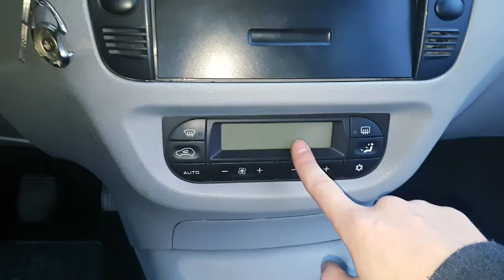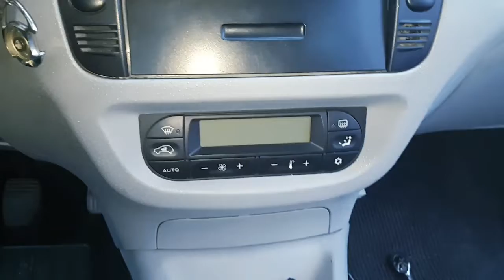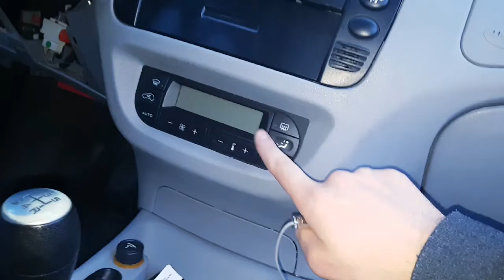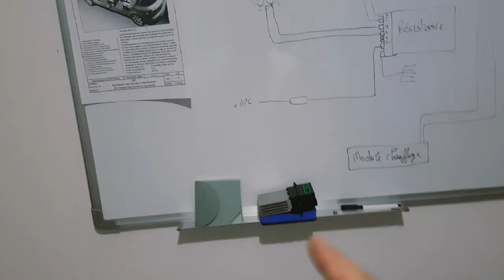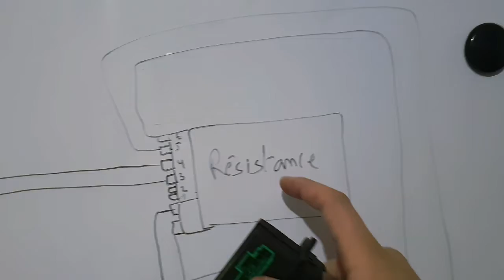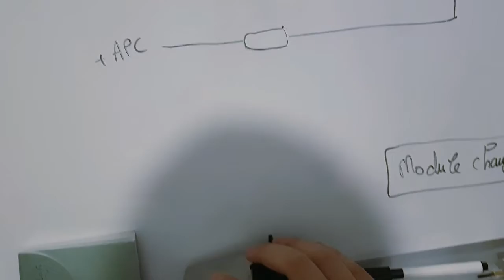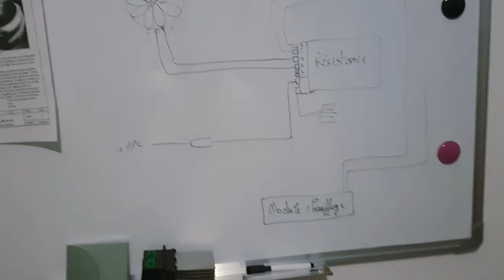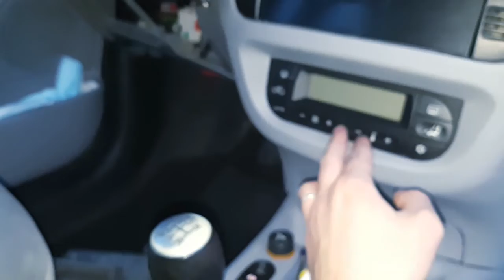طريقة كشف سبب عدم دوران المروحة الداخلية وكيفية إصلاحها